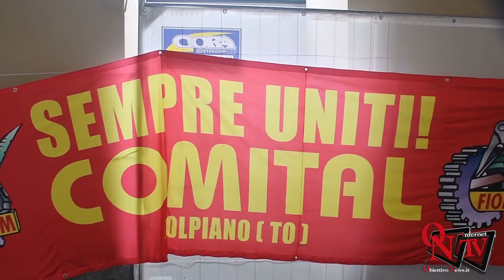Torino - Luigi Di Maio a Torino per la cassa integrazione ai lavoratori Comital e Lamalu